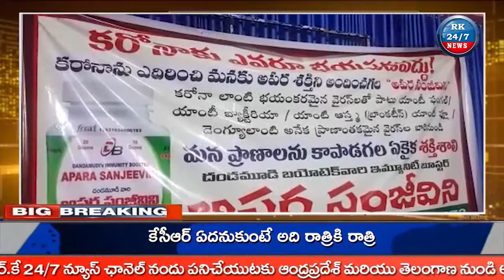RK 24/7 NEWS// NEWS BULLETIN 30-05-2021